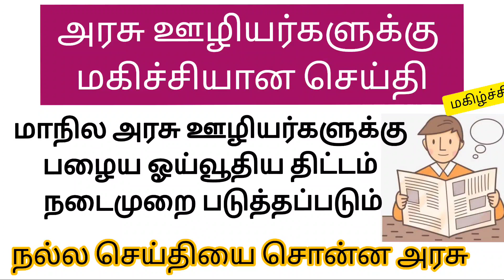அரசு ஊழியர்களுக்கு மகிழ்ச்சி தகவல் | Government Employees Latest News | old pension scheme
Read this

8th standard questions and answers.